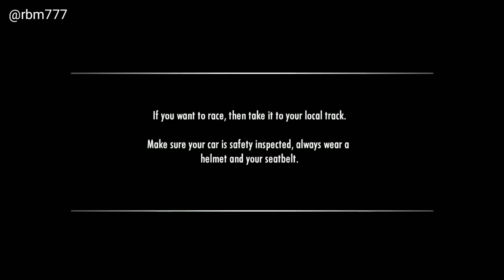Need for Speed SHIFT Opening Intro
welcome to the home of authentic gaming.
Enable notifications to receive daily updates and newer content!
A full gameplay walkthrough of need for speed shift game opening intro on playstation/xbox.